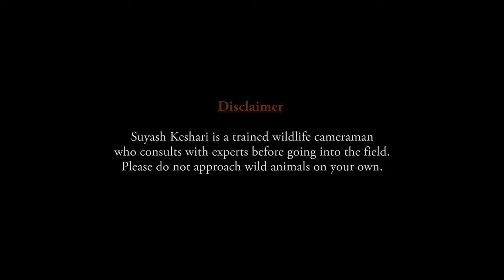Safari with Suyash Ep 2: Land of the Tiger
SafariWithSuyash is back with EPISODE 2: Land of the Tiger. Join Suyash as he finally begins tracking some big cats for us in India’s Bandhavgarh National Park. On this episode you will also learn about the rich biodiversity of Bandhavgarh, the animals that inhabit this ecosystem and signs to look for while tracking big cats 🐾 🐅

You can follow the behind the scenes footage of this series on Suyash Keshari’s

Or

About the series:

Safari with Suyash - Season 1, is a five-part YouTube series which follows WWFVoices member Suyash Keshari as he explores biodiversity-rich national parks around the world. This season will showcase tigers as the umbrella species in Bandhavgarh National Park, Central India, with a gripping tale of a tigress named Solo and her cubs.